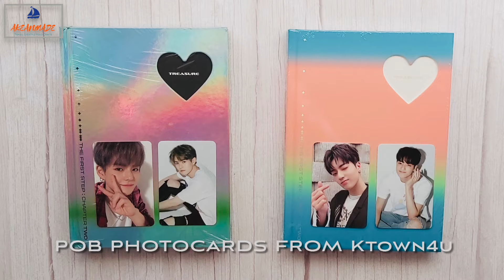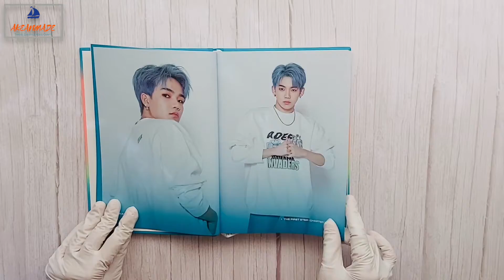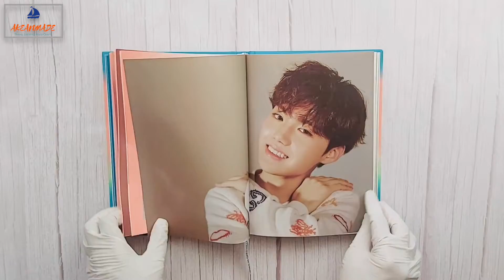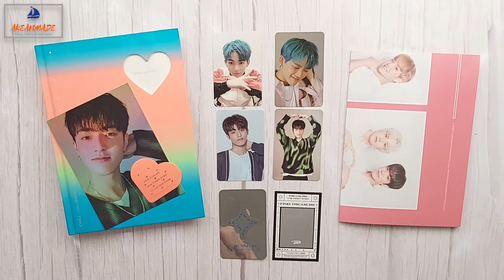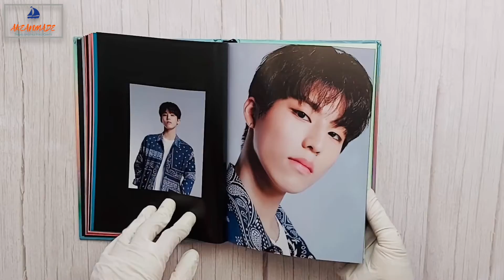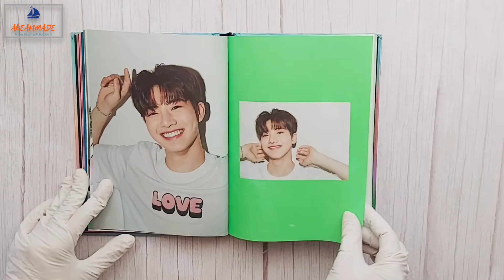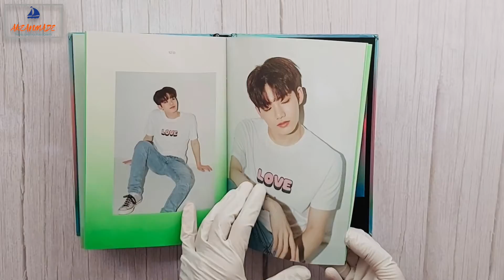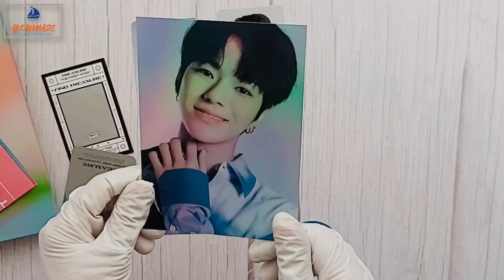TREASURE (트레저) Second Single Album THE FIRST STEP: CHAPTER 2 (Unboxing)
K-pop Rookie of the Year, TREASURE's 2nd single album, The First Step Chapter Two 💎 Unboxing Video